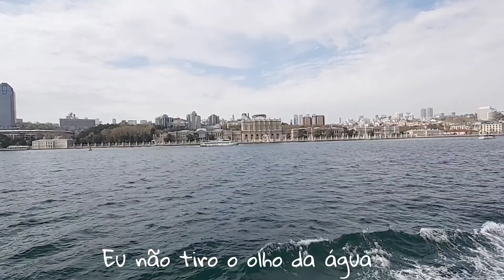EXPERİÊNCİA INCRÍVEL ⛴️| MESQUITA| MUİTAS FEIRINHAS 🧿| ONDE IR EM İSTANBUL 🇹🇷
Fui em Ortaköy já estava com saudade de ver a vista lá e visitar a Mesquita que é linda demais.
Fui de ferry e aproveitei pra curtir o Bosforo.
Tinha umas feirinhas muito boas lá, gravei tudo pra vcs.

VISITE A TURQUIA 🇹🇷

Músico: Jeff